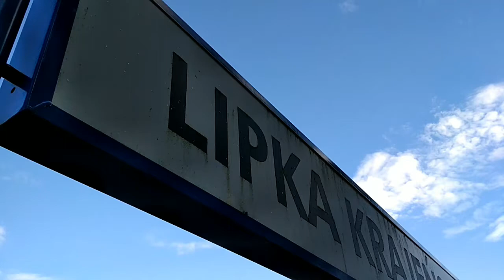17/06 Stacja PKP Lipka Krajeńska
Train station Lipka Krajenska